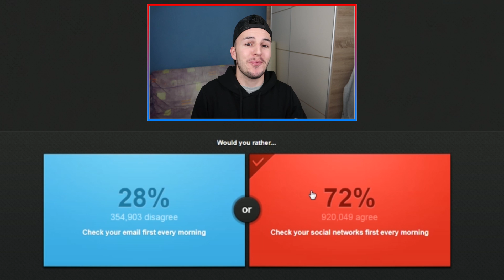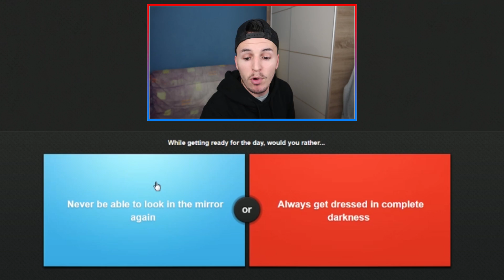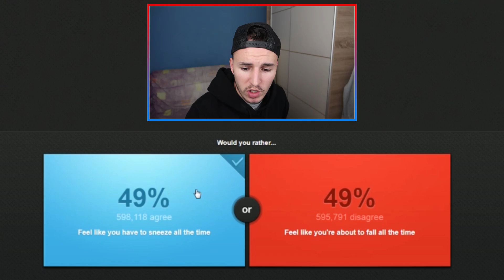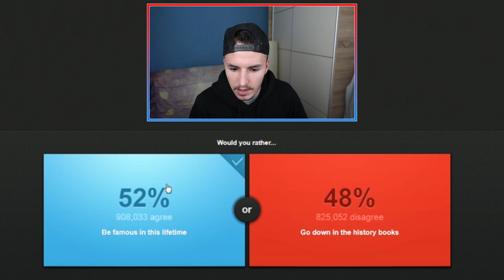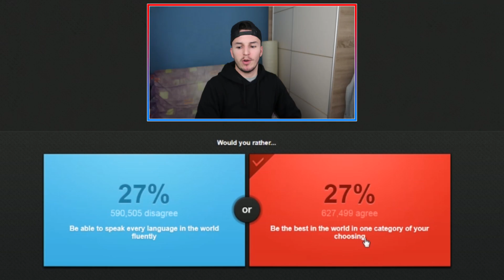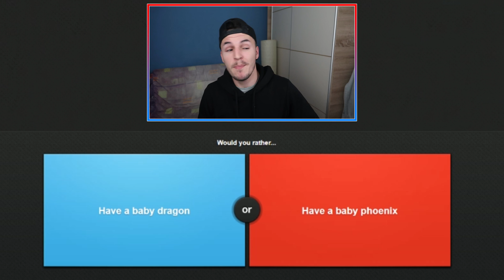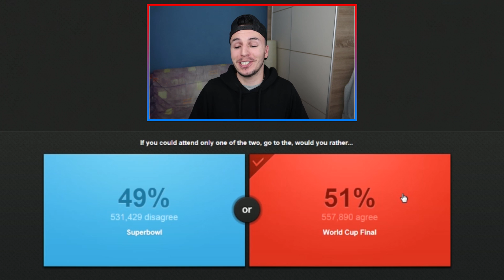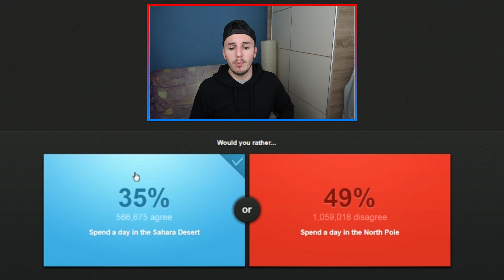DA LI BI RADIJE… *LJUTI SOS CHALLENGE*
♫Music♫

1. Mighty Love by Joakim Karud